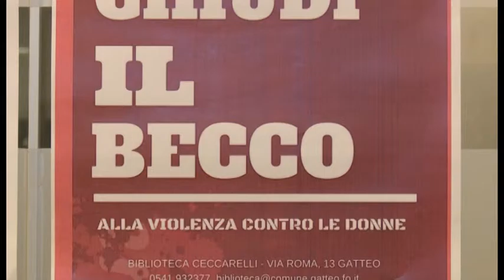GATTEO: In silenzio contro la violenza sulle donne | VIDEO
Le iniziative per sensibilizzare al problema della violenza sulle donne sono tantissime anche sul nostro territorio. A Gatteo, nel Cesenate, si è tenuta una manifestazione basata sul silenzio. Sentiamo.